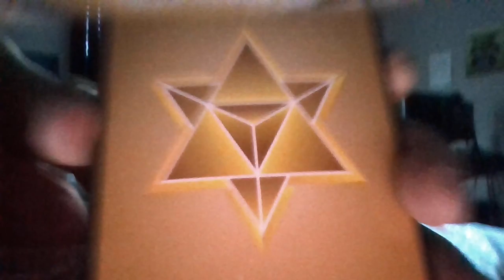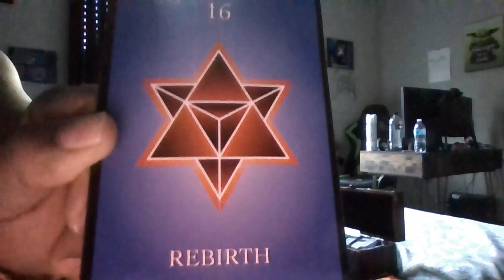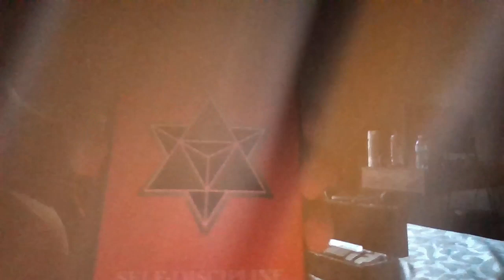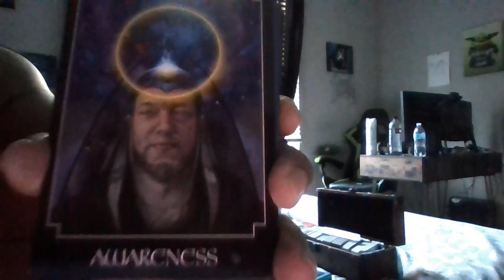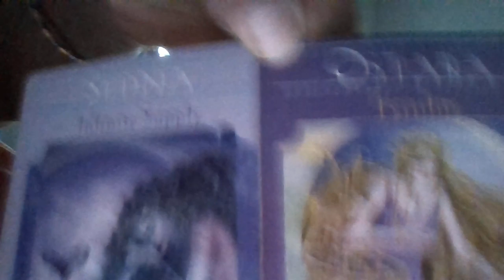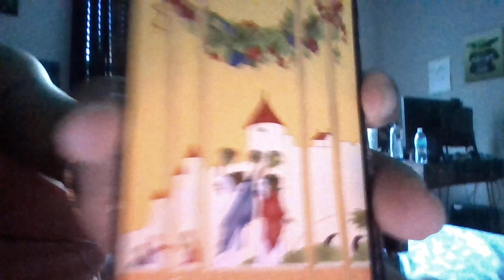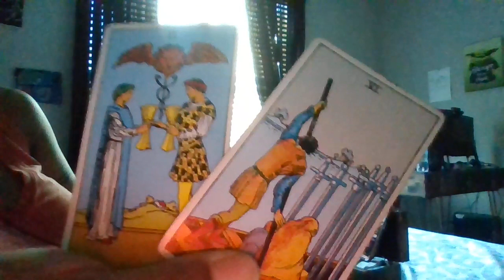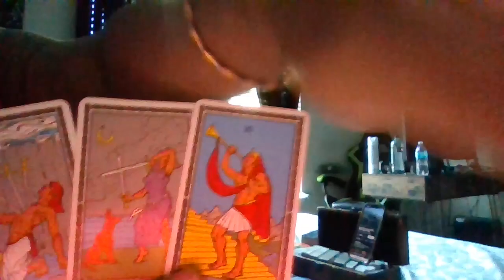Love Interrupted by a dark energy that caused ur person 2confuse Lust W/Love-SUM1 HAS BIG REGRETS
At 23:20 i meant High priest/ess